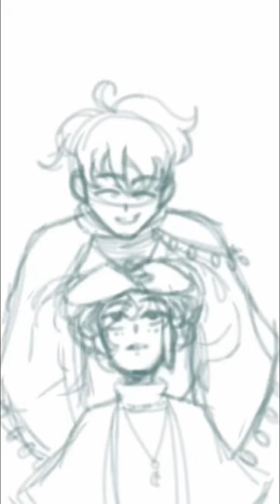Sketching to a song I’m listening to newsoul